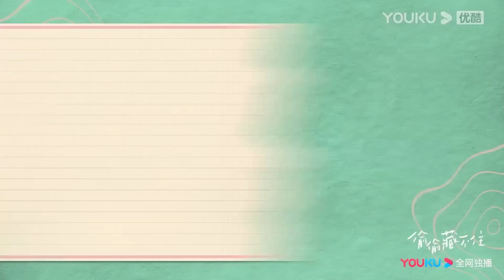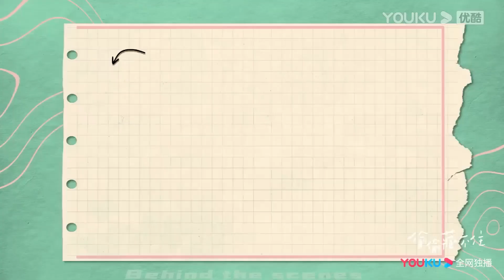【新劇搶先看】桑稚受傷崴傷脚，段嘉許心疼壞了搶著背她回家，並暖心幫她上藥【偷偷藏不住 Hidden Love】